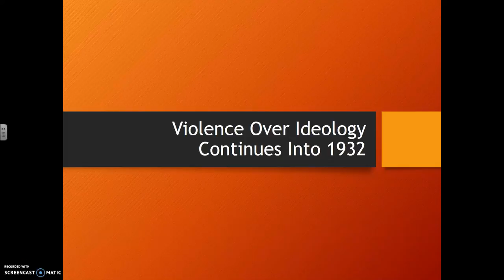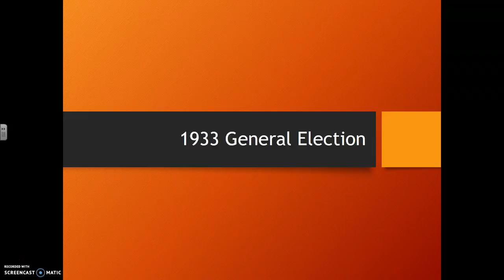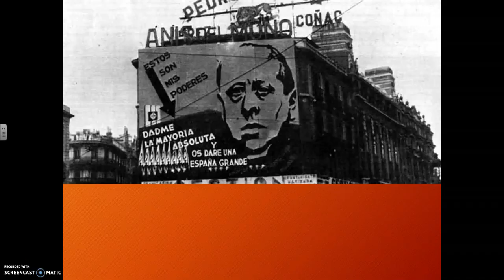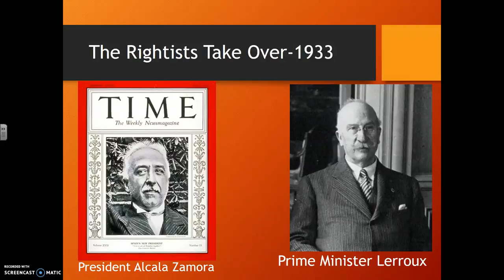Causes of the Spanish Civil War 4